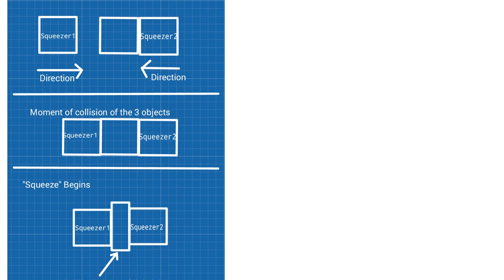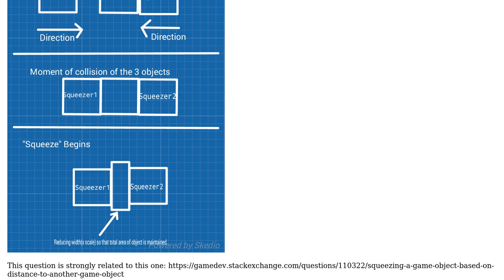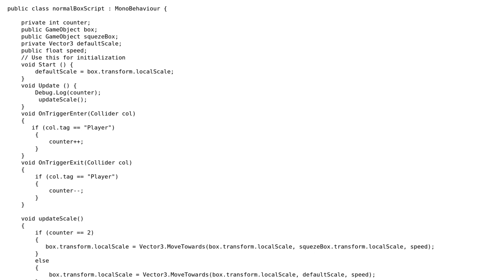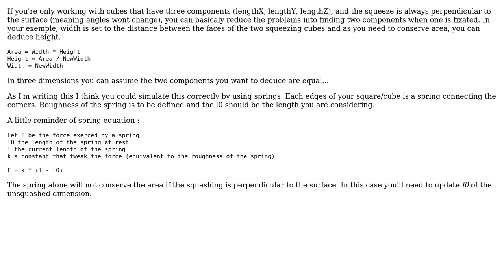"Squeezing" GameObject between two other GameObjects? (2 Solutions!!)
"Squeezing" GameObject between two other GameObjects?